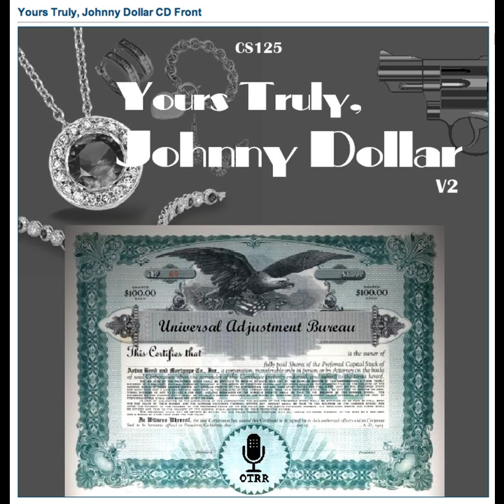Yours Truly, Johnny Dollar - 590426 634 The Winsome Widow Matter